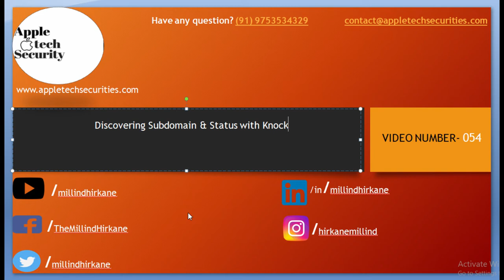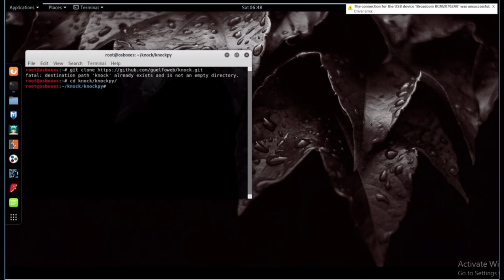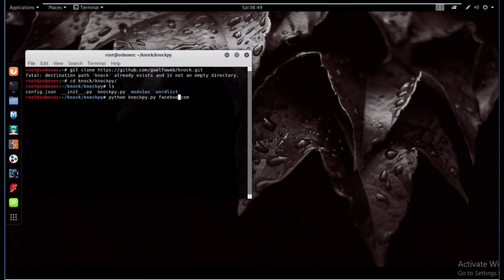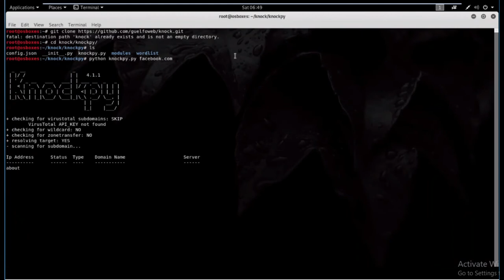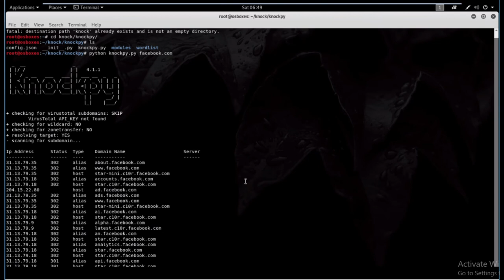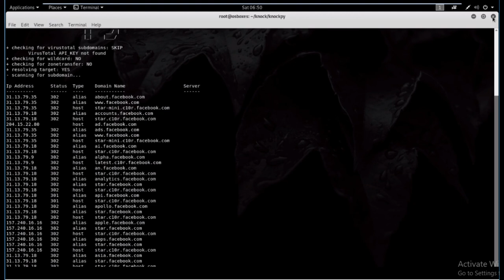Ethical Hacking with Kali Free Course |Cyber Security Career Path | Discover Status & Sub-Domains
In this Cyber Security Full Course - Learn Cyber Security In 8 Hours video, you will learn all about cybersecurity. You will know the importance of cybersecurity, what cybersecurity means, and the different types of cyberattacks with a hands-on demo for each. This video also covers the concept of ethical hacking.
 Let's get started with this Cyber Security Training! Start learning today's most in-demand skills for FREE. The topics covered in this Ethical Hacking With Kali Free Online Course video are:
• Course Introduction & Overview
• Lab Overview & Needed Software
• Basic Overview of Kali Linux
• Kali Linux Basic Commands
• Networks Basics
• What is MAC Address & How To Change It
• What is Wireless Modes (Managed & Monitor)
• What is Networks-Pre-Connection-Attacks
• What is Aerodump-ng & how to use it?
• Deauthentication Attack (Disconnecting Any Device From The Network)
• Creating a Fake Access Point (Honeypot) – Theory & Practical
• What is  Gaining Access ? Complete Practical
• Complete Wirelesss Hacking (WPA & WPA2)
• What is post-connection-attacks
• Explain  MITM its Type and Practical
• What is Wireshark? Use and Practical
• What is Server-Side-Attacks and Client Side Attack
• What is Metasploit Framework
• What is Payload ? How to Create Payload
• Client-Side-Attacks
• Installing Veil Evasion & Payload Basics
• What is Backdoors
• Maltego Basics
• Backdooring Any File Type (images_ pdf's ___etc)
• What is Spoofing
• BeEF Overview & Basic Hook Method.mp4
• How to Create Trojans
• What is Post-Exploitation
• What is  Meterpreter
• What is Maintaining Access
• Pivoting - Theory (What is Pivoting_)
• Pivoting - Exploiting Devices on The Same Network As The Target Computer
• How To Hack a Website_
• What is SQL & Types of SQL Injection Attack
• What is XSS or Cross Site Attack
What Is Cyber Security? Cyber Security involves techniques that help in securing various digital components, networks, data, and computer systems, from unauthorized digital access. There are several ways to implement cybersecurity, depending on the kind of network you are connected to and the type of cyberattacks you are prone to. A few ways to implement cybersecurity are defining clear boundaries, using network security control devices like Firewalls and IDS, and carrying out security testing. The Cyber Security Expert Master’s Program will equip you with the skills needed to become an expert in this rapidly growing domain. You will learn comprehensive approaches to protecting your infrastructure, including securing data and information, running risk analysis and mitigation, architecting cloud-based security, achieving compliance, and much more with this best-in-class program. Implement technical strategies, tools, and techniques to secure data and information for your organization
 1. Adhere to ethical security behavior for risk analysis and mitigation
 2. Understand security in cloud computing architecture in depth
3. Comprehend legal requirements, privacy issues and audit process methodologies within the cloud environment
 1. Install, configure and deploy public key infrastructure and network components while assessing and troubleshooting issues to support organizational security
 2. Master advanced hacking concepts to manage information security efficiently
3. Design security architecture and framework for a secure IT operation
 4. Frame cloud data storage architectures and security strategies, and utilize them to analyze risks